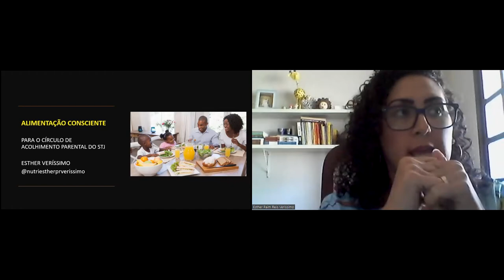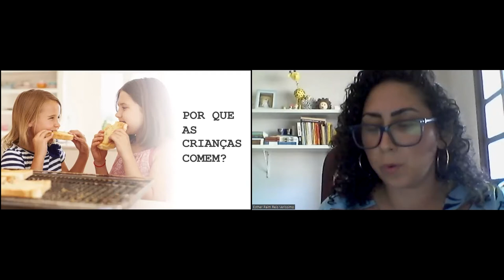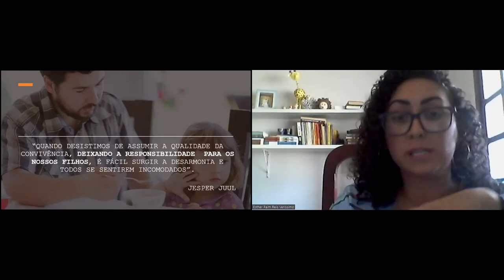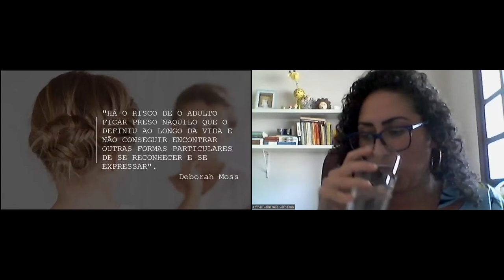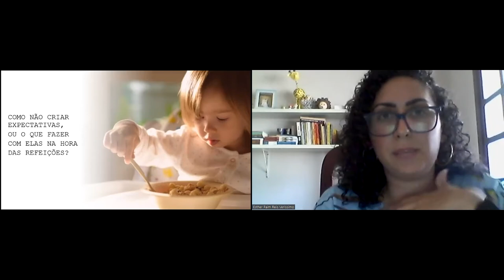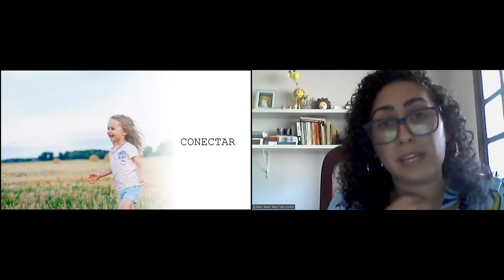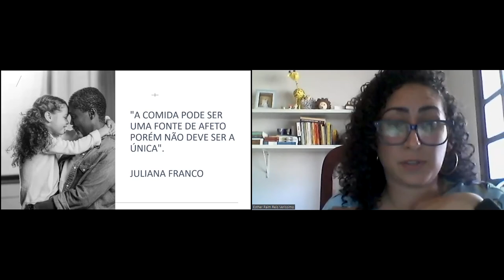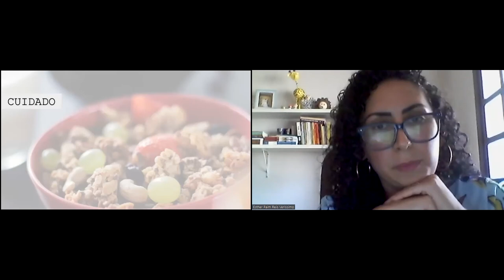Círculo de Acolhimento Parental – Alimentação Consciente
A alimentação dos filhos é uma grande preocupação dos pais. A Secretaria de Serviços Integrados de Saúde (SIS), com o apoio do programa Humaniza STJ e do Centro de Formação e Gestão Judiciária (CEFOR), promoveu o Círculo de Acolhimento Parental – Alimentação Consciente.

A palestra tratou da Alimentação Consciente, que trouxe a proposta de um novo olhar sobre a alimentação, com consciência e responsabilidade. A fome é entendida como algo natural e fisiológico. A criança deve conhecer e conectar-se ao seu próprio corpo e as atitudes dos cuidadores servem de exemplo e são modeladas pelos pequenos.

Apoiando a parentalidade
A palestrante foi a nutricionista materno-infantil e educadora parental em Atuação Consciente Esther Veríssimo. A mediação ficou com a dra. Giulianna Felizola, pediatra e educadora parental, integrante da Comissão da Primeira Infância do STJ.

O projeto foi iniciado em agosto de 2021, com o objetivo de proporcionar, aos servidores do STJ, uma aproximação ao assunto.